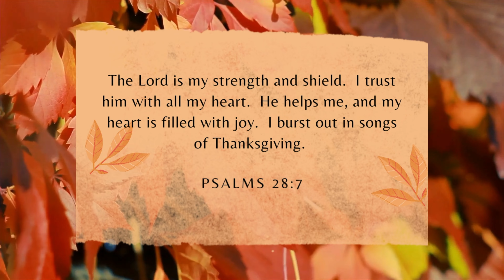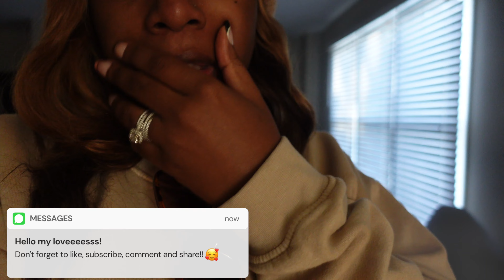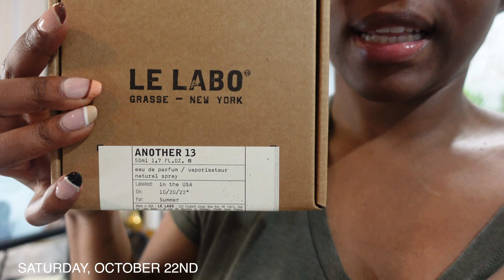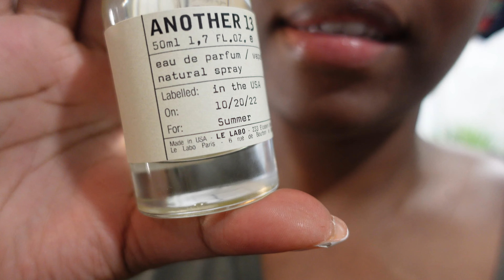VLOGTOBER PART 5 🎃 | NEW PERFUMES | OCEAN PRIME NYC DATE NIGHT & MORE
Hello my lovesss!! So this week's Vlogtober Part 5 is all about new perfumes and our date night at  Ocean Prime Nyc Date & more.

⋙ Nail Items - shorturl.at/eHIN1
⋙ All items on my storefront
⋙ CLEAN GIRL MAKEUP ROUTINE - shorturl.at/ahjyY
,MUSIC IN THIS VIDEO
⋙ MEMORIES - Intro by Xavier
HEAD TO MY LINKTREE FOR EXCLUSIVE LINKS ⬇️
✓ L* Bumbag: shorturl.at/dMT48
Jeremiah 29:11